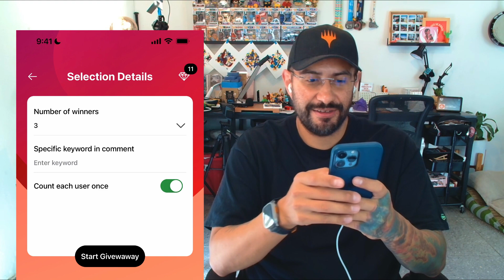Los ganadores del bundle!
el primer marketplace de Magic en Mexico.